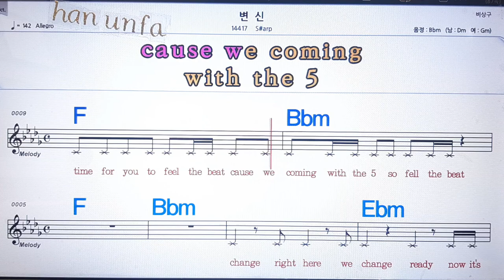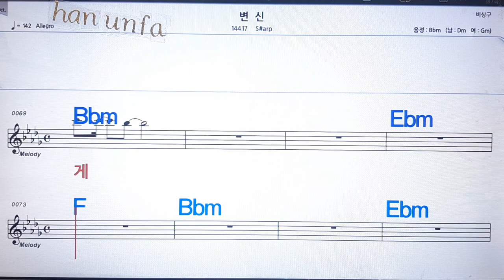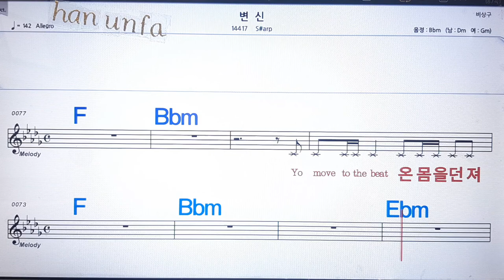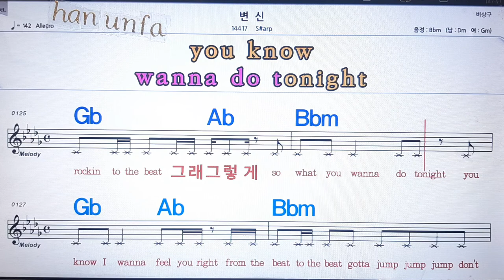변신/S#ap💋노래방, 통기타 , 코드 큰악보, 가라오케, 반주💖Karaoke, Sheet Music, Chord, MR